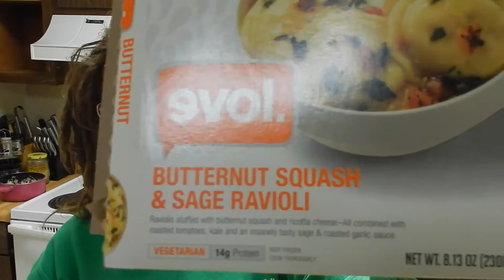Our Little Diva | Day 6/100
OPEN ME ⬇️⬇️
WELCOME!!

Amelia was being so funny today!! 👸🏽

Hey y’all! I'm Jessica, child of God! I’m a 26 yr old mother of 2 fabulous girls and the wife of a wonderful husband.